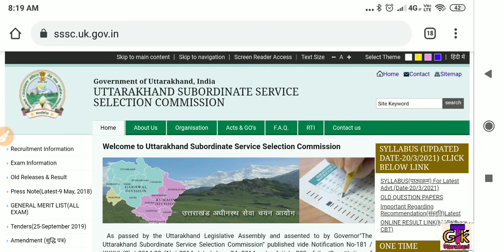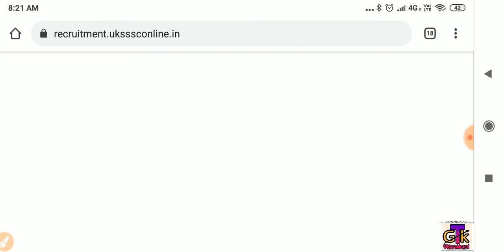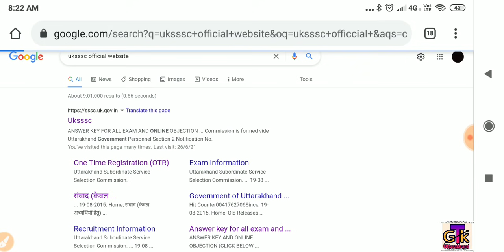Uksssc Latest Notification । वन दरोगा Admit Card । Forester Admit Card । Exam Date। 16-26 July...